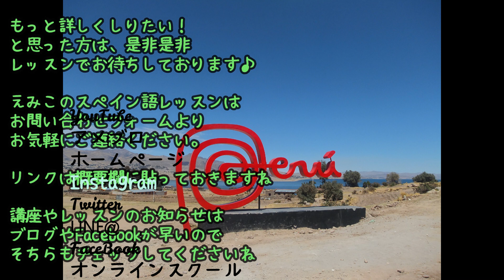自動詞と他動詞の見分け方～直接目的語「～を」を従えるのが他動詞！☆スペイン語レッスン☆Lección 262